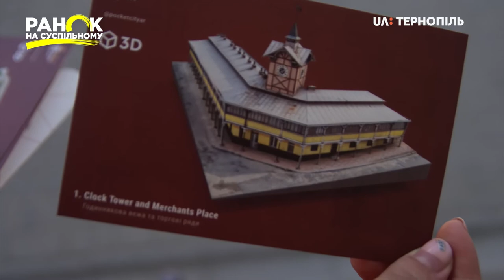Історія міста в будівлях. Чортків, ратуша